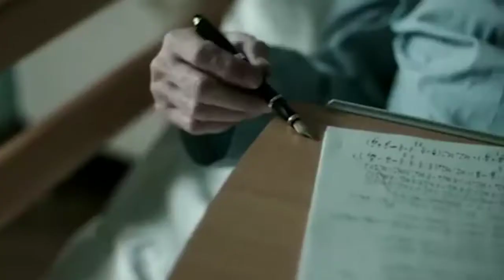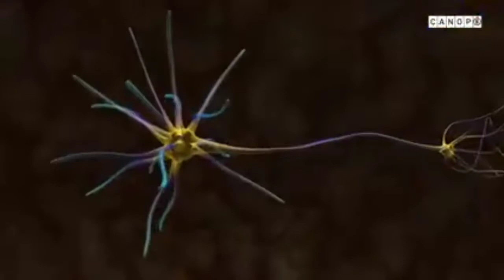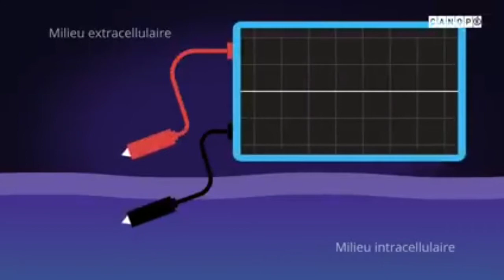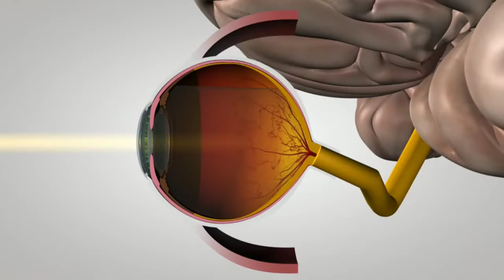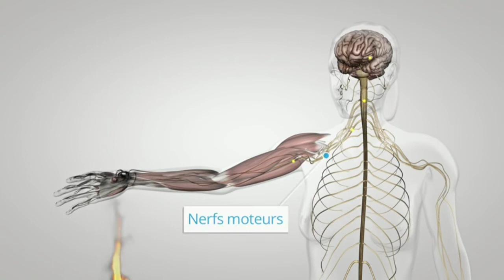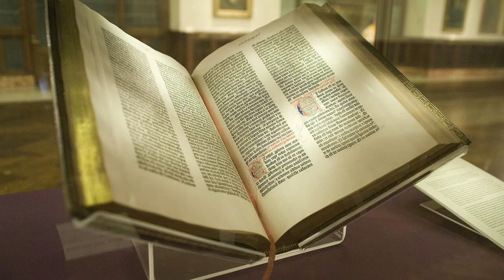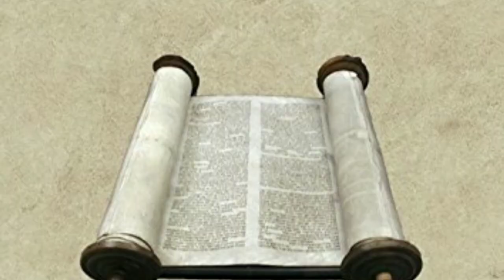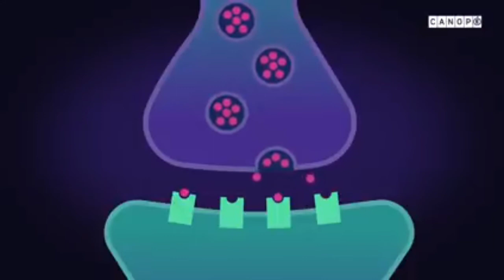Umwana wambere Wumuhanga kurusha Abariho nababayeho Kwisi\